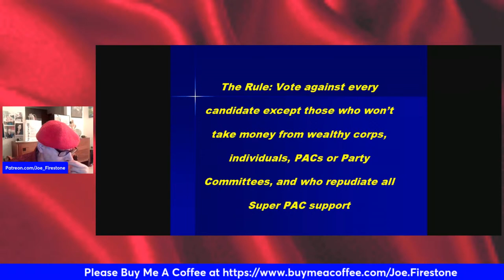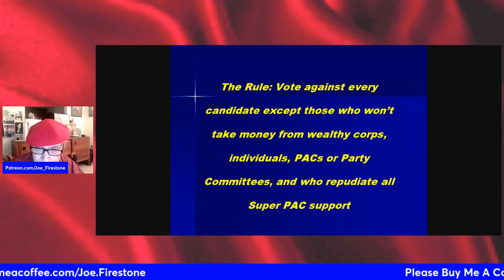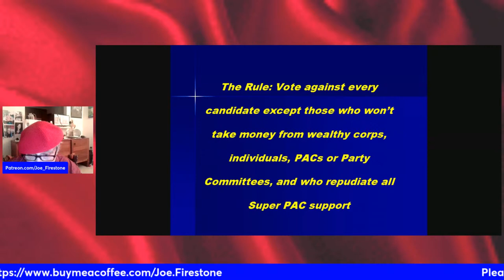Empowering Democracy: Dump the Corruption, the Red Berets & Other Movements for Change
On Tue 9 Apr 2024 at 8:00 PM the Cornel West Campaign in Collaboration with the Red Berets Medicare for All, and the HealingUS Network held a Candlelight Vigil for Danny Desnoyer and Medicare for All. The vigil featured: candle lighting by some of the virtual participants; a showing of the excellent and moving documentary “‘HealingUS,’ a film by Kenny Ballentine and Maddy Purves, narrated by Susan Sarandon on the need for a compassionate healthcare system”; a panel discussion featuring Red Berets, and Healing US network participants including Dr. Victoria Dooley, MD discussing the push for Medicare for All via executive order under Section 1881A of the Social Security Act; and a petition launch … “collective action to challenge the current administration's opposition and to advocate for health justice in memory of Danny.”

I participated in the event and at the end of the Q & A session asked why, since the documentary and discussion sessions highlighted the decisive role of money in politics in blocking Medicare for All campaigns in the face of polling showing that 70% of the voting public favored it, there was no Dump the Corruption Movement being carried out by the participants to replace ALL candidates for Congress and the Presidency who were taking the big money blocking not only the passage of Medicare for All, but also action on such issues as the complicity of the United States in Gaza and a host of other key issues.

The answers I received to my question were disappointing. People felt they were doing what they could to overcome the role of money in politics now. There was no sentiment in favor of supporting a movement specifically targeting the recipients of big money for defeat in 2024. This episode of Empowering Democracy expresses my thoughts on this response and is directed toward all change movements, currently being blocked due to the role of money in politics, but specifically toward the Red Berets who have been working particularly hard to pass single-payer legislation at both the national and state levels here in the US.